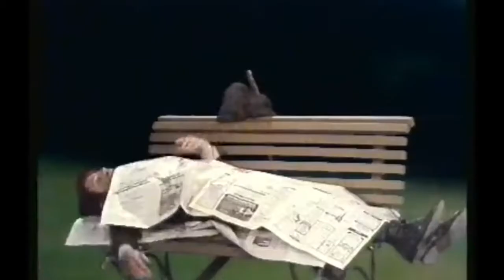SONG VOM SUCHEN 2022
Song, Buch und Regie: Christoph Busse
Darsteller: Peter Bauer

Tonmix neu   Neues Bildformat